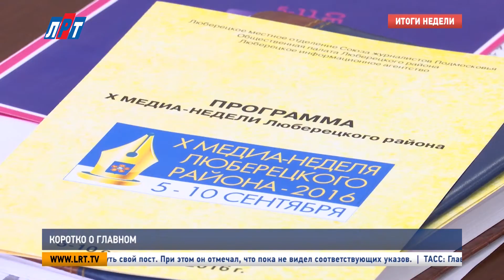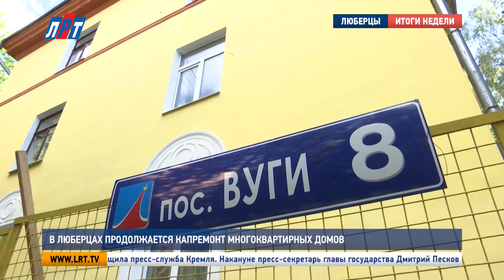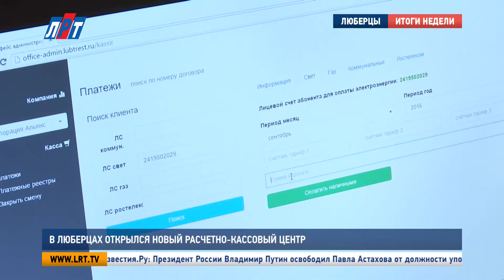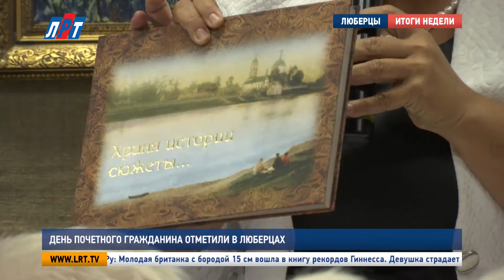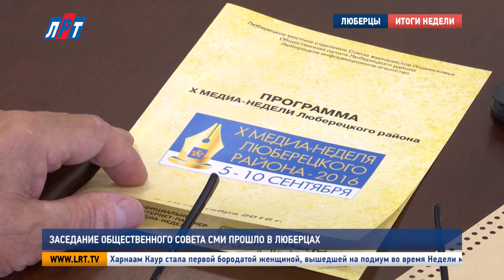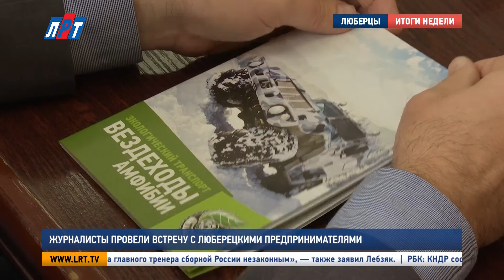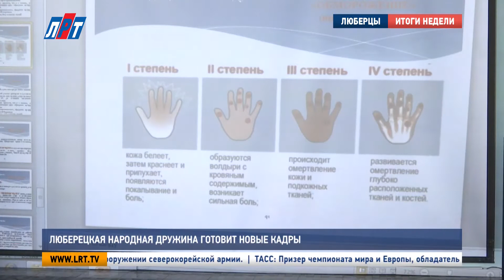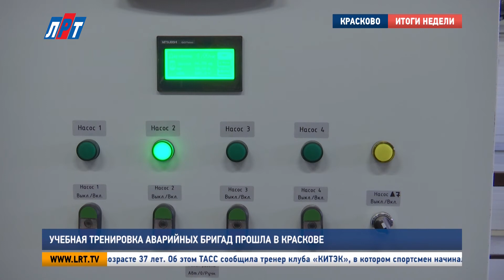Итоги недели от 10 сентября 2016 года.